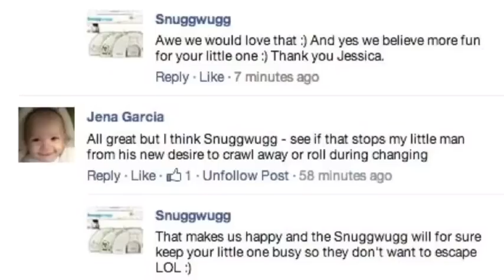Baby Gear ESSENTIALS Snuggwugg Interactive Baby Gear Diaper Changing Tummy Time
When it comes to parenting we want to give our children the very best.  Snuggwugg is one of parents must haves and their favorite baby gear essentials.

Why?
Use Snuggwugg from 3 months - 3 years
Shopping carts
Baby toddler Travel
Baby Support Pillow
Interactive Gear
Educational and Early Learning Toys
Plush Pillow

Use Snuggwugg with or without smartphone, use with toys flashcards apps and more.

Safely ends kicking and squirming during diaper changes.
Occupies baby and toddlers during travel and shopping trips.
Great for tummy time.

Snuggwugg is quickly becoming the hottest new baby product for parents and with so many uses, being a Huggies Award Winner you can easily see why. or Amazon FREE Shipping for both. Watch for our new retailer partners in Canada, Florida and more. If you are a baby boutique or retailer and would like to carry Snuggwugg in your store.